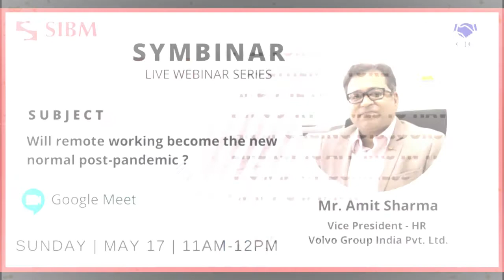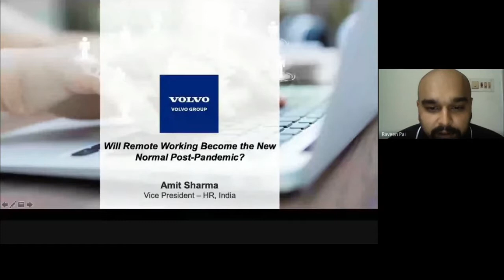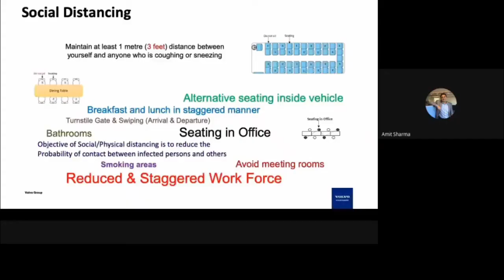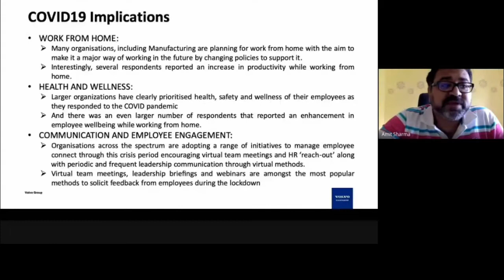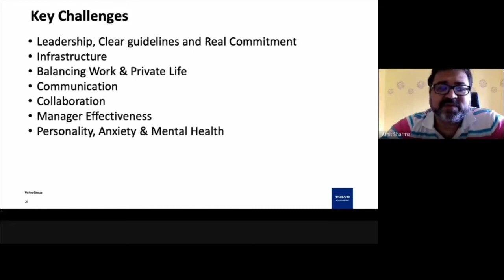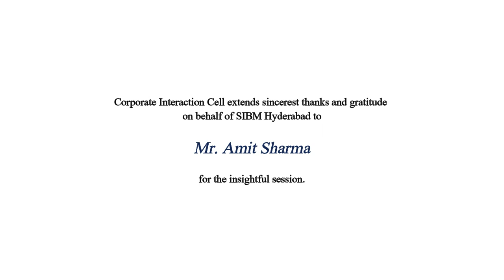Symbinar Series | Mr. Amit Sharma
Corporate Interaction Cell of SIBM Hyderabad is organizing "Symbinar" - a series of live Webinars - to ensure that the learning and exposure continues to flourish among the students despite the lock down phase. The discussions are focused towards gaining insight and perspective with respect to the challenges and changes the industry will continue to experience due to the pandemic.

In this regard, we deem it an honor to have on the series, our guest speaker of the day - Mr. Amit Sharma, Vice President - HR, Volvo Group India Pvt. Ltd. The webinar was launched on Sunday, 17th May, on the subject "Will remote working become the new normal post-pandemic?"